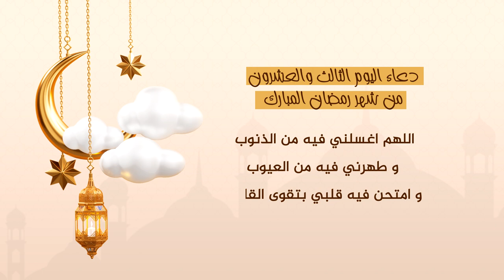دعاء اليوم الثالث والعشرون من شهر رمضان المبارك